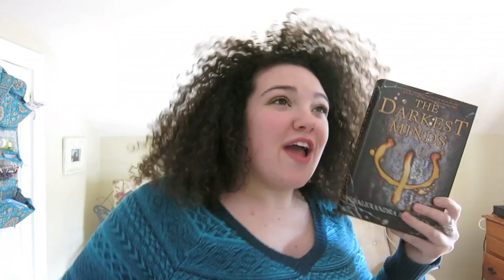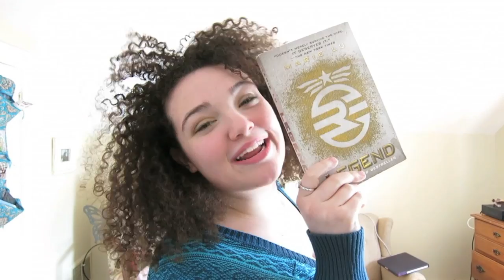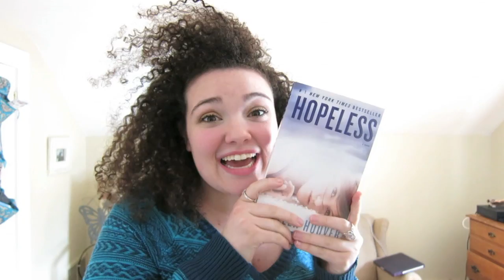TAG WEEK #2: Book Shuffle Tag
Hi lovely friends! Come on in...